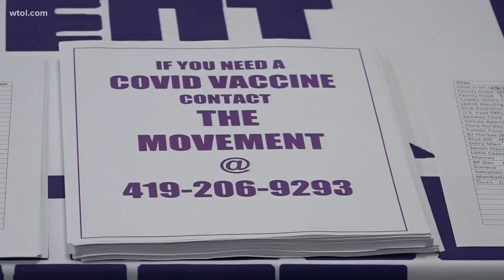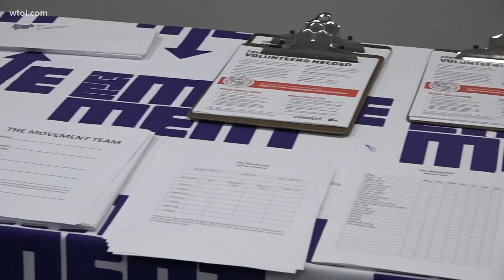'The Movement' takes a door-to-door approach to allow everyone to register for a COVID vaccine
Tina Butts, the founder of The Movement, says there is a need and some people don't know how to go about registering.